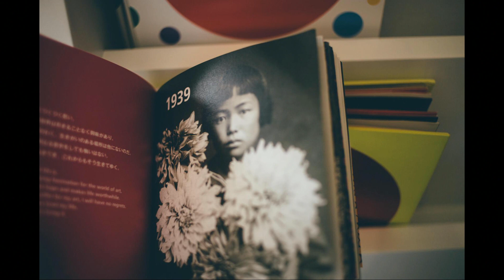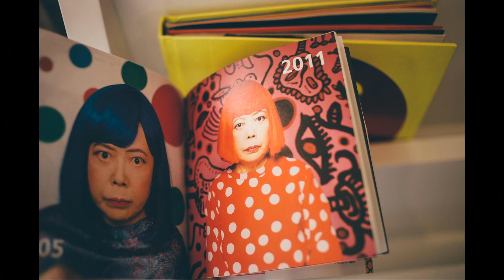街拍留情 EP 28 - 技術是你的基石，藝術是你的價值2 - 20170828b